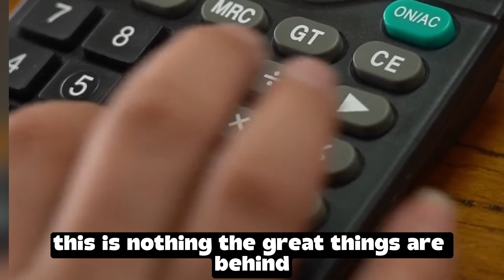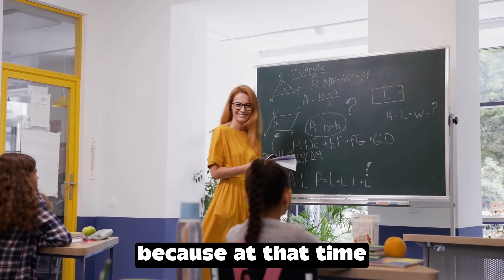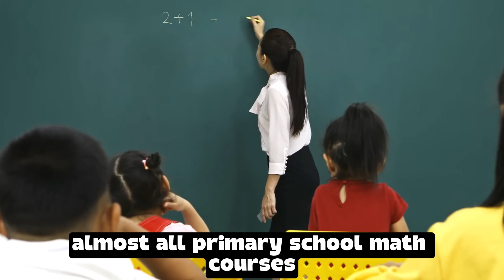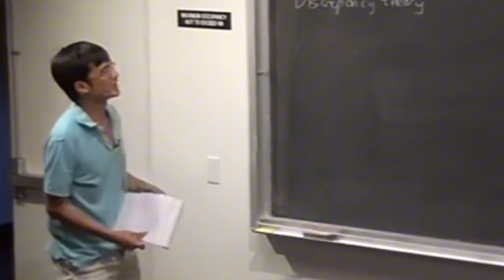Math Genius With IQ Higher Than Einstein Scored 760 SAT Math at Age 8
At just 3 years old, Tao Zexuan won an international math gold medal.
By 8, he scored 760/800 on the SAT math section, a score higher than almost all 18-year-olds.
With an IQ of 230, far beyond Einstein, Tao’s rise to becoming one of the world’s most brilliant mathematicians is nothing short of extraordinary.

From a child prodigy to a Fields Medal-winning professor, this is the true story of a man whose genius continues to push the boundaries of mathematics — and whose humble life off the stage will inspire you.

✨ Watch now to discover how greatness is born and nurtured.